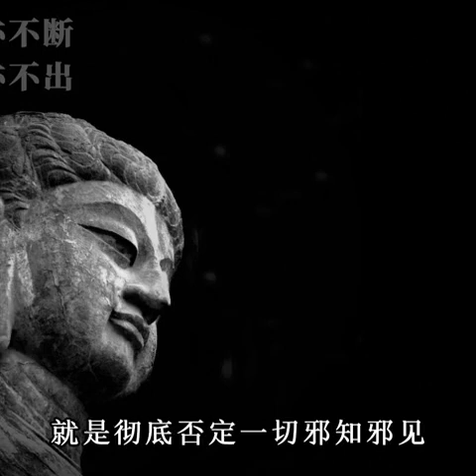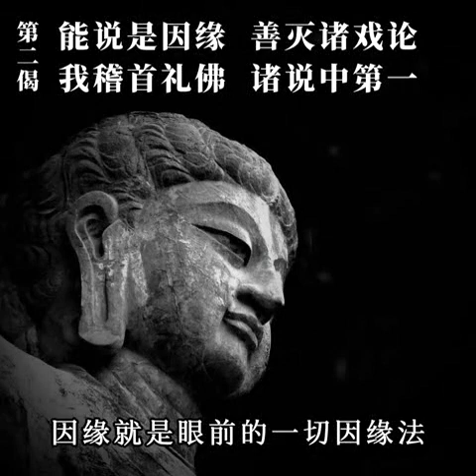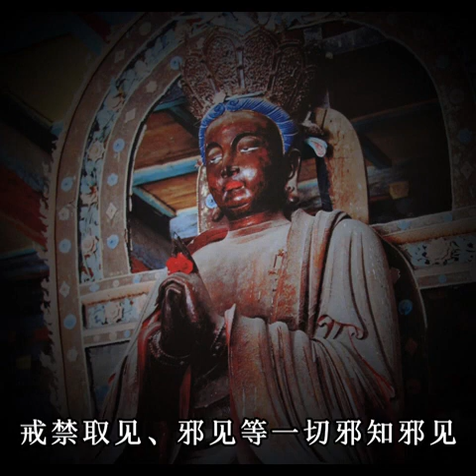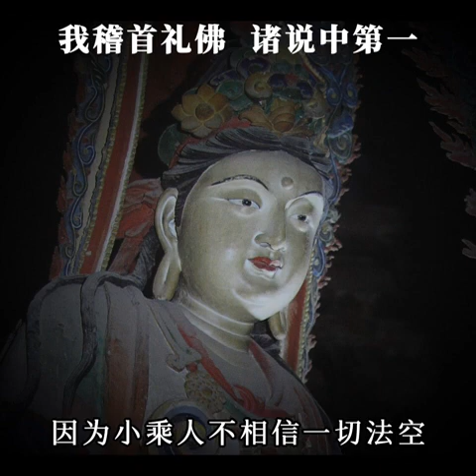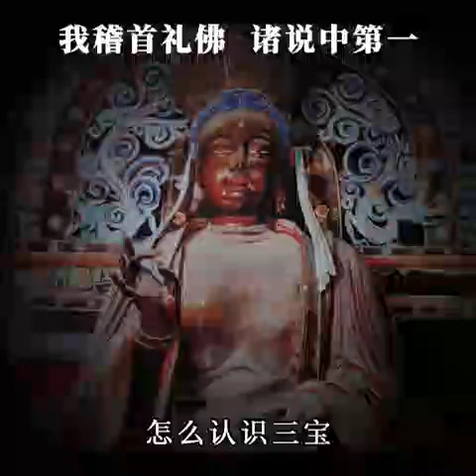13 三论宗解释“八不中道”：论证诸法本无生灭、有无、一异、来去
三论宗是印度中观学派在中国的传播和发展过程中形成的佛教宗派，是中国佛教八大宗派之一。在印度称为“中观”学派，主要以弘传龙树、提婆的中观思想而得名，传入中国以后，以《中论》、《百论》、《十二门论》三部论立名为三论宗。三论宗的主要思想是阐述般若思想，因此也有说是“般若宗”，由于船若思想是讲“性空”之理论，所以也称为“性空宗”。

但其实唯识宗又叫法相宗，因其旨在分析法相，说明唯识，故名法相宗。而三论宗是中观宗，中观是指示实相，正观中道实相，故应名为实相宗。更不该把三论宗称为空宗，因为中观讲空只为破有，不再执着诸法实有，就不会执着依有建立的空，如此扫除空有二边，有破空不立，才是实相。

妙吉法师传法偈曰：

般若玄底，一切皆空。
破邪显正，妙义无穷。
弹偏斥小，直指无生。
挫大折圆，谁与争锋？

未改心肠热，全怜暗路人。
但能光照远，不惜自焚身。

——《残烛》净土宗大德 雪庐老人 李炳南